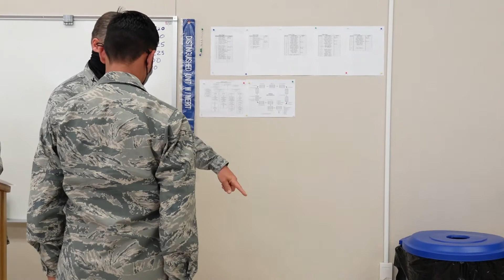Academic Awards Night: Club Awards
Good morning Desert Scorpions!
To all those who will be receiving awards today, congratulations!
Receiving these awards not only shows your strong academic dedication but it also shows what fantastic students we have here at Desert High School.
Thank you all for getting through this school year and we wish you good luck on your journey for a better future!
Make it a great one Desert!